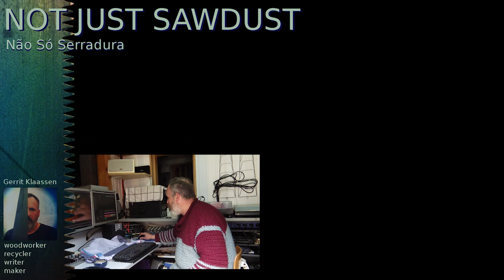#104 Triple Chaos project: DSY3S (part 2) recycling a dishwasher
There are dishwashers and washing dryers piling up under the carport next to the Not Just Sawdust workshop. Yes, people know I recycle, but it is getting to a point where "stuff" just turns up there without any warning. So, I have to start with cleaning up a bit. The first project was that table lamp made out of dishwasher parts, but now it's time to do something with the sheet metal...

Part 2 should be the final part of the making of this GGB tuned 3 stringer, but it just doesn't always goes as expected, certainly not with this kind of experiments. So... although there was a part 3 scheduled, it will be different than planned.

This video a day early on line because for us Dutch the 4th of May (especially at 7PM) is special. So, here's part 2 a day early!

Our Patreon account became a fact, new projects are in the "pipeline" next to the fact that from now on we solely depend on the success of the recycling and woodworking projects. So the build of a drum sander out of a few old washing dryers and other recycled parts will be a series on the Patreon site before it will become one video on our channel. The first two Patrons are a fact!

Not Just Sawdust, Não Só Serradura, because it isn't just that. It's the evidence reflecting the relentless urge to create, the proverbial blood of that beautiful material nature provides us with. It's the sharp teeth that cut, the subdued mind that finds out what a piece of wood harbours in itself. You can follow projects we're working on at:

and for lots of projects, we don't make videos of,